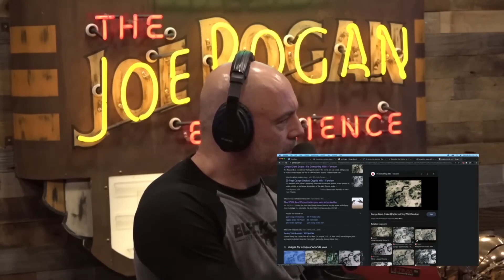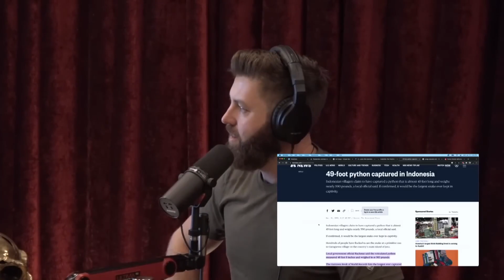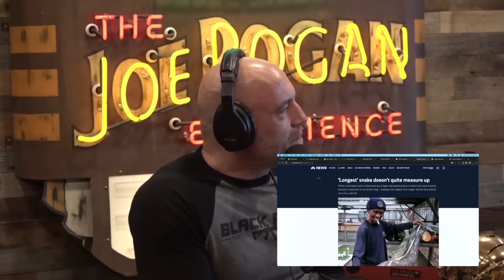JRE: Snakes can really hit 30ft long?!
Joe Rogan & Forrest Galante sit down and discuss giant snakes. Forrest seems convinced that 30ft snakes definitely exist, but is that the biggest they could get?

Forrest Galante is an international wildlife adventurer, conservationist, author of "Still Alive: A Wild Life of Rediscovery" and host on Discovery Channel.

Clip taken from JRE #1927 w/ Forrest Galante

Host: Joe Rogan @joerogan
Guest: Forrest Galante
Producer: Jamie Vernon @jamievernon

This content doesn’t belong to us, it is edited and shared only for the purpose of awareness, and if the content OWNER (visual/audio) of this content has any issue, we request you to directly message to this page, thus we sort out the outcome.⁣⁣⁣⁣⁣⁣⁣⁣⁣⁣
Regards,⁣⁣⁣⁣⁣⁣⁣⁣⁣
Keep Up with JRE!